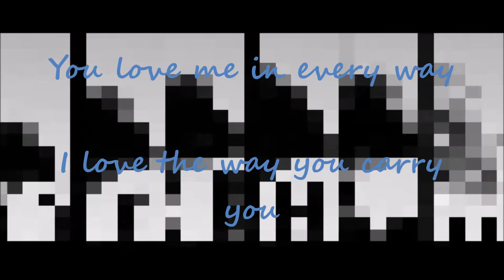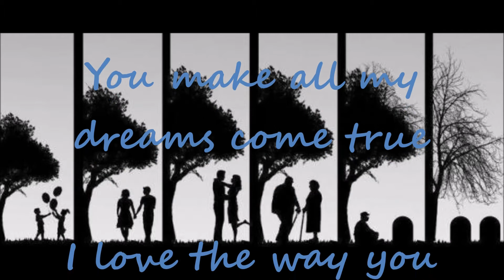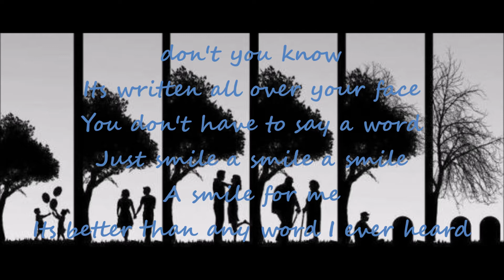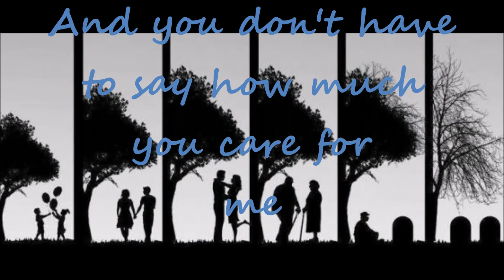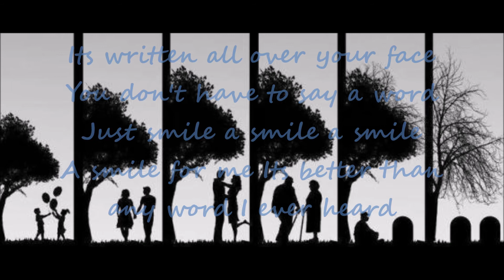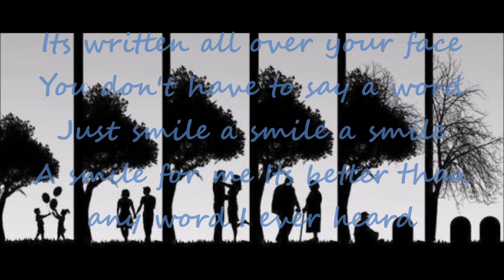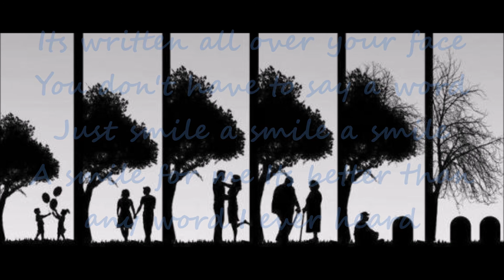Rude Boys ft Gerald Levert - Written All Over Your Face Lyrics